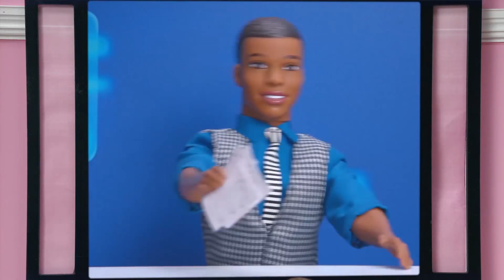Vamos de acapada...otra vez | Barbie LIVE! In The Dreamhouse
¡Acerca de Barbie EN VIVO! en la Dreamhouse:
Tus series favoritas, Lavida de Barbie en la Dreamhouse, vuelve con un giro inesperado! Barbie y su fabuloso grupo regresan más ingenisos y mas fashionistas que nunca.

Vamos de acapada...otra vez | Barbie LIVE! In The Dreamhouse | @Barbie en Español​